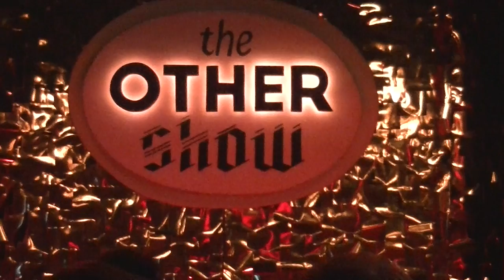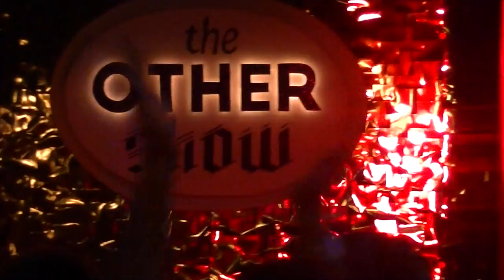Sweet Dreams - Lester Holmes 12/6/2013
Lester Holmes performs "Sweet Dreams (Are Made of This)" by Marilyn Manson at The Other Show: FauxKing Extravaganza at Jungle Atlanta on 12/6/2013.